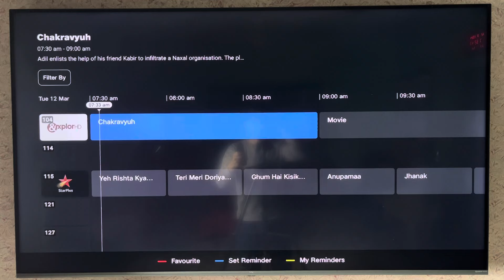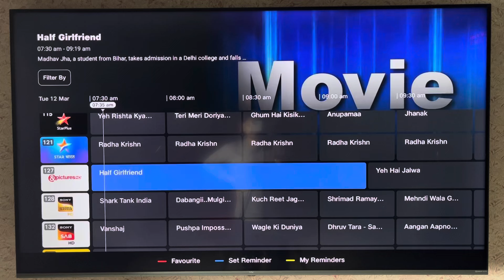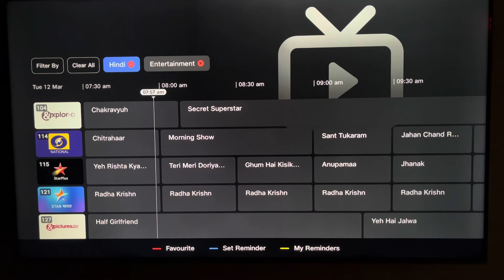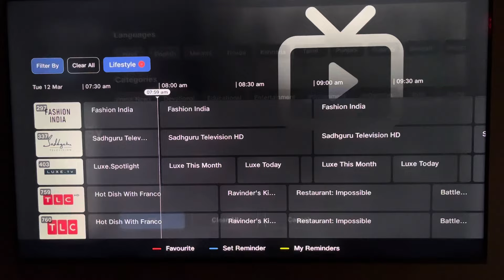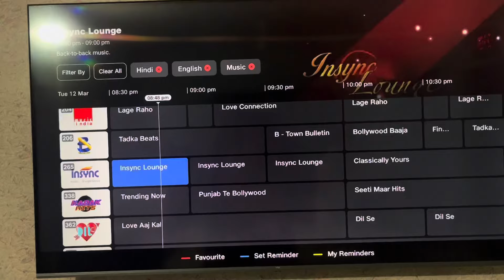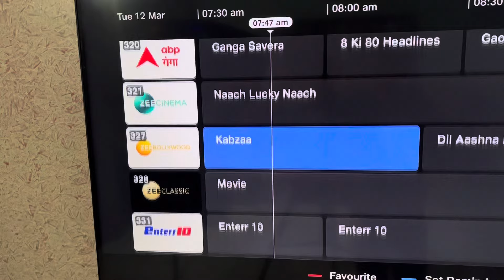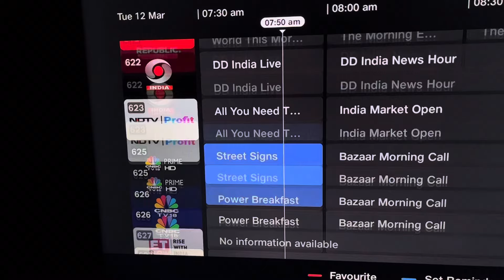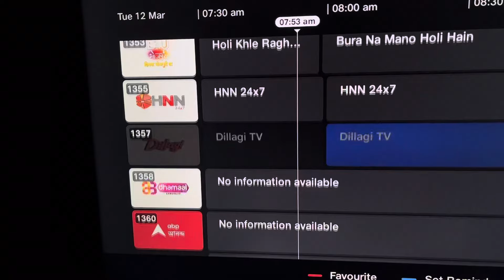Jio Airfiber set top box tv channel list|| Jio Airfiber 4K set top box tv channels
Hello friends!
This video is about 550 plus tv channels available  on jio 4K set top box. I hope this video becomes helpful to you.

Thanks!

Tags;

Jio Airfiber tv channels

Jio Airfiber tv channel list

Jio Airfiber 4K set top box tv channels

Jio 4K set top box tv channel

Jio Fiber tv channel list

Jio Fiber set top box channels

Channels quality on jio Airfiber

Jio Airfiber tv channel review

How many channels available on jio Airfiber set top box ?